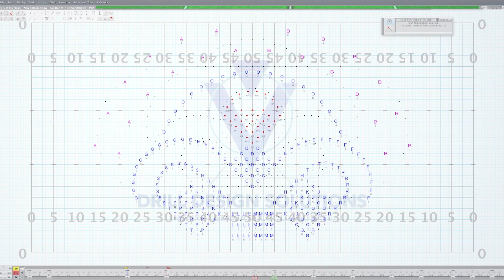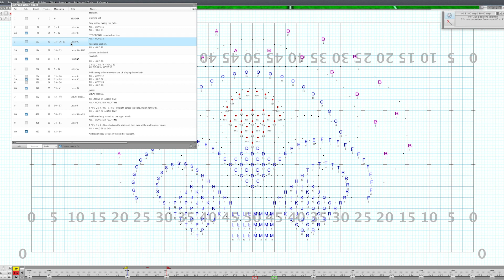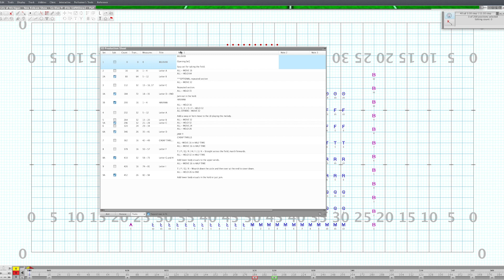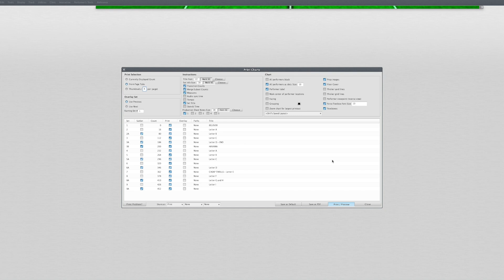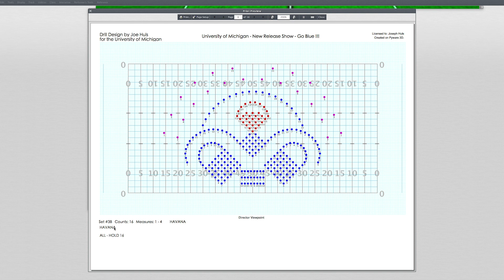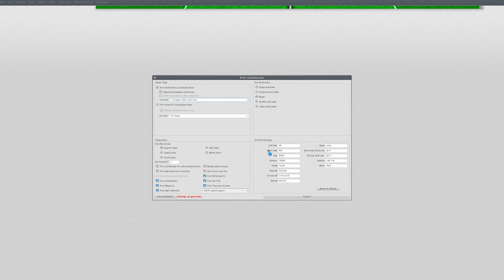Pyware Production Sheet Tutorial - DDS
This quick video will help you use your production sheet to keep you organized and to streamline your workflow in formatting your final drill.

If you are new to Pyware and would like to take my tutorial I will take you through the basics of how to use the software and my method for writing drill.